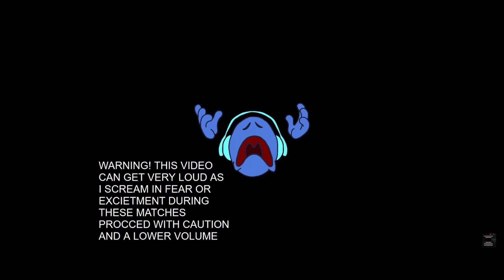A DRAW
TOUGH LOVE ARENA AT TOUGH LOVE ARENA DOT COM

FOOTAGE WAS TAKEN DURING THE 2YA TOUGH LOVE ARENA TOURAMENT

Music
Gentle Breeze - Trauma Center Under the Knife 2
Unwavering Belief - Lost Judgement